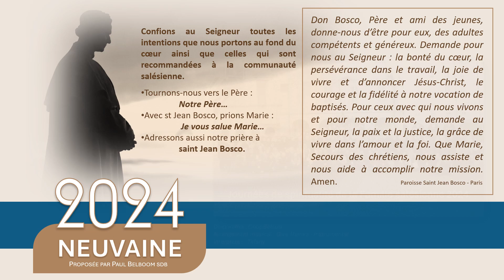Neuvaine don Bosco 2024 - Neuvième jour : 30 janvier